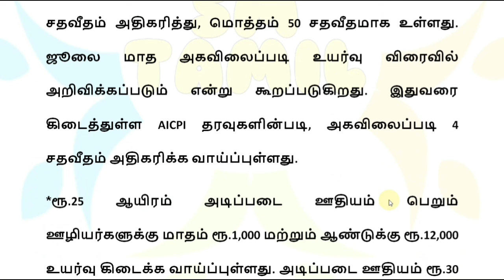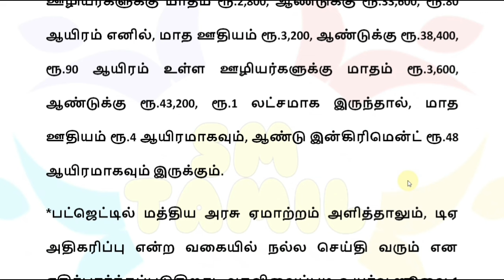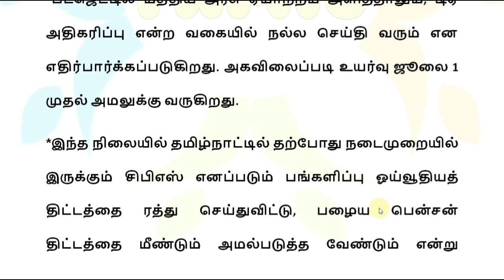அரசு ஊழியர்களுக்கு அகவிலைப்படி உயர்வு நாளை 3 முக்கிய அறிவிப்பு! | TN Govt DA Hike announcement 2024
தமிழக அரசு ஊழியர்களுக்கு அகவிலைப்படி உயர்வு 3 முக்கிய அறிவிப்பு | TN Govt DA Hike announcement 2024 | அரசு ஊழியர்களின் பழைய ஓய்வூதியம் | தமிழக அரசு ஊழியர்களுக்கு சம்பளம் ஓய்வூதியம் உயர்வு முக்கிய அறிவிப்பு | Tamilnadu government staff Da hike pension latest news today